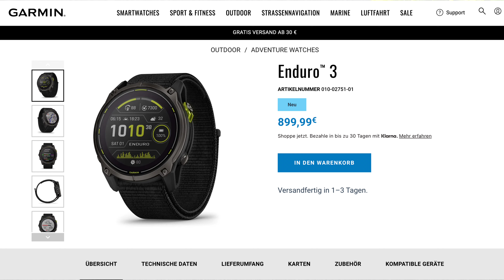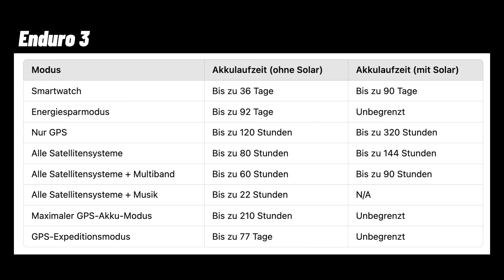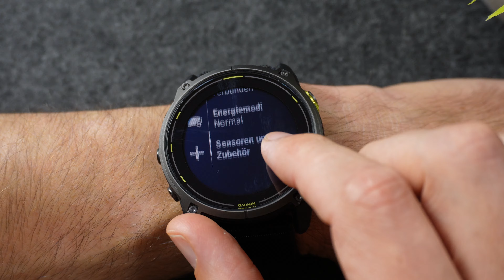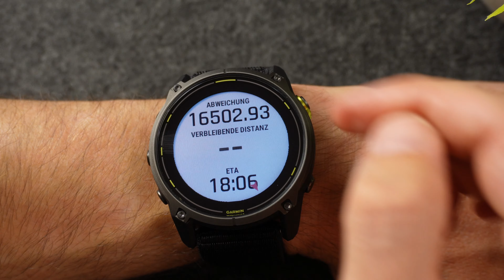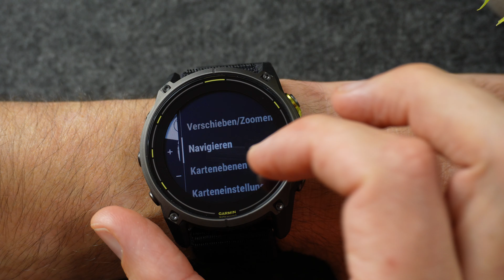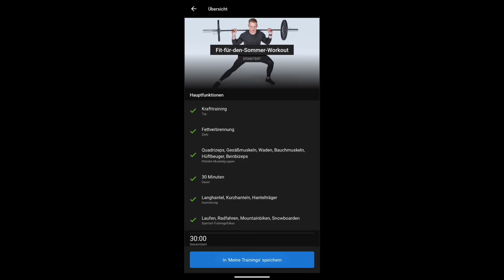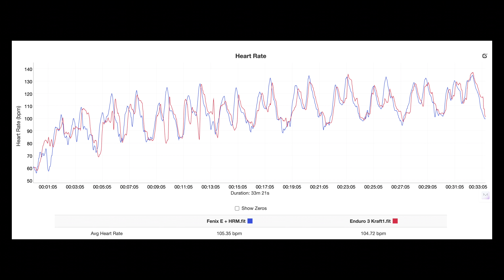Garmin Enduro 3 im Test: Das Leichtgewicht mit Solarpower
In diesem Video präsentiere ich euch meinen Test zur Garmin Enduro 3 und beleuchte ihre wichtigsten Funktionen, wie die verbesserte Solartechnologie und die Akkulaufzeit. Außerdem zeige ich euch meine Ergebnisse zu GPS-und Pulsmessung. Ob sich die Uhr für euch lohnt, erfahrt ihr hier. Viel Spaß beim Anschauen!

00:00 Einleitung
01:21 Preis/Technisches
03:54 Der Solarring
04:27 Akkulaufzeit
06:17 Neuerungen
12:45 Pulsmessung
14:09 GPS-Messung
14:39 Mein Fazit